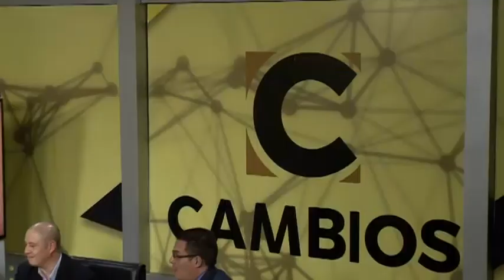Reforma a Ley de Legítima Defensa busca defender patrimonio e integridad de las personas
Modificación aún es sometida a análisis.